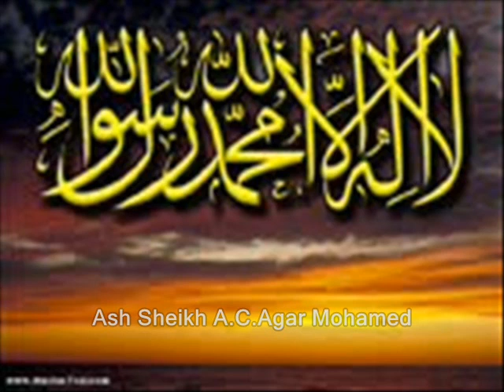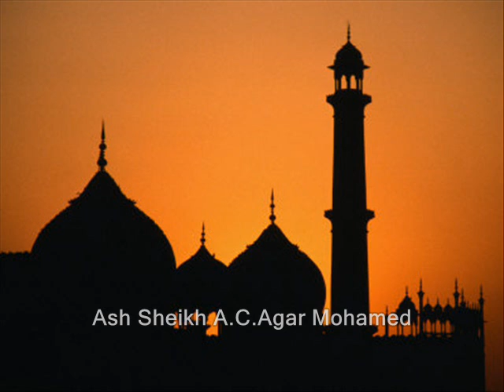Ash Sheikh AC Agar Mohammed